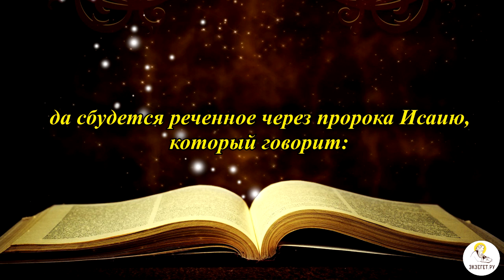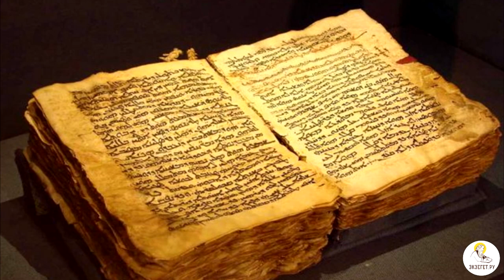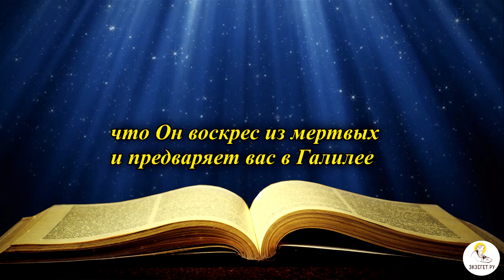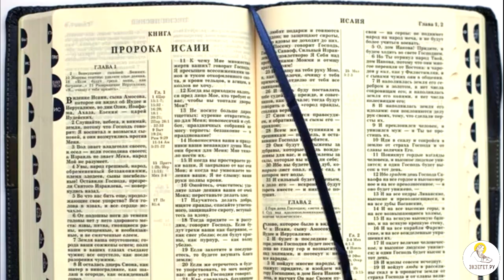Пророчество Исайи: сидящие во тьме увидят свет великий. Толкования святых.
Пророчество Исайи о Галилее и проповеди Христа: святоотеческий и историко-культурный подтекст.